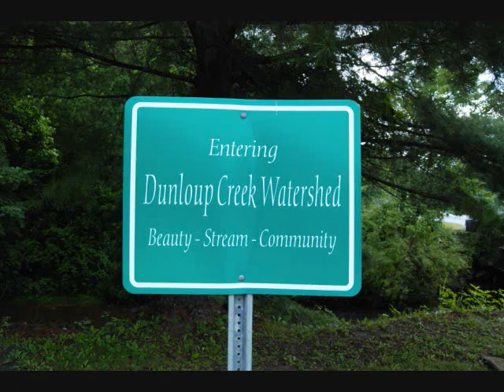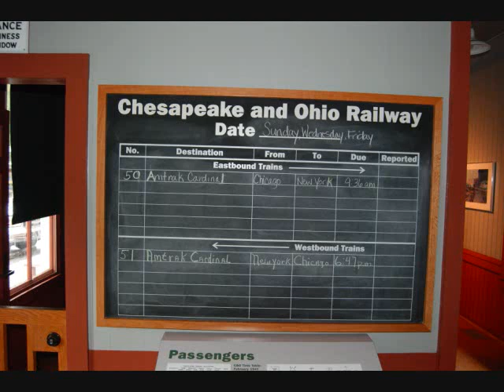Wild and Wonderful West Virginia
Amazing Grace